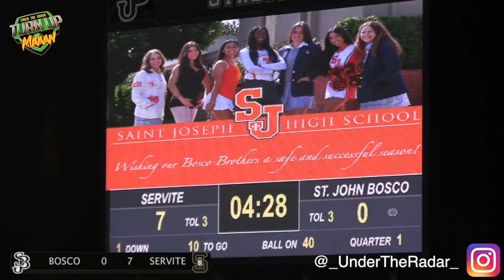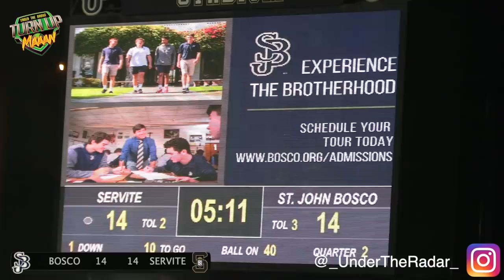Instant Classic 🔥🔥 #3 in the Country St John Bosco vs Servite | CIFSS D1 Semi-Finals | The REMATCH